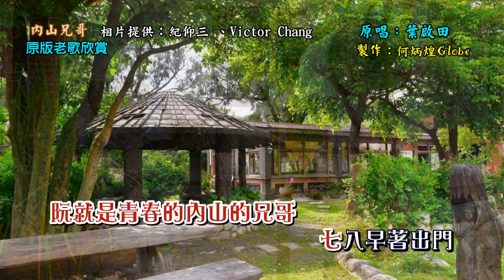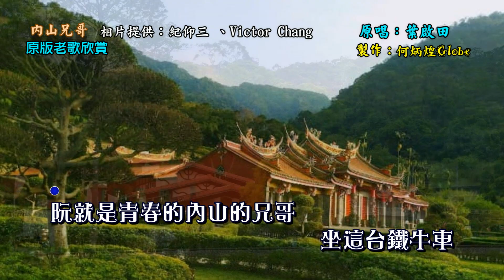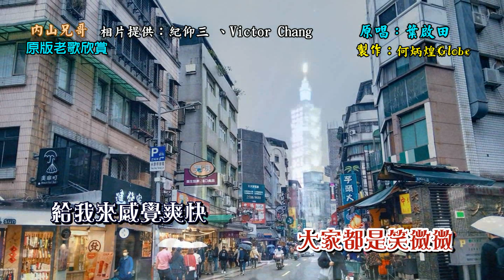内山兄哥~(民國54年金星版)~附KTV歌詞~葉啟田演唱~原版老歌欣賞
『內山兄哥』演唱：葉啟田，作詞：郭順祥(郭大誠的本名)，作曲：渡久地政信，民國54年金星唱片發行。日本原曲『チャチキ東京』佐川ミツオ演唱，1961年ビクター發行。